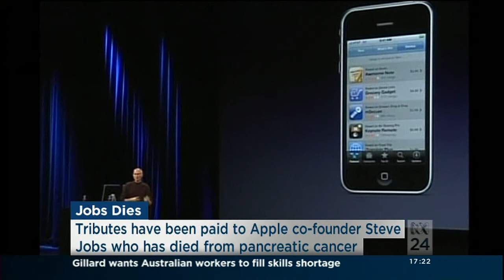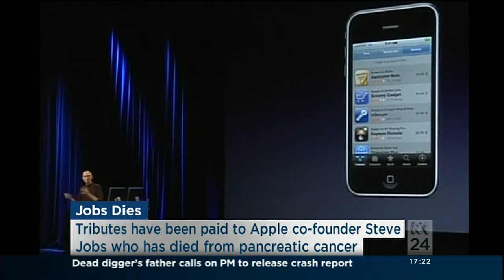Ruslan Kogan on ABC News Honouring the Legacy of Steve Jobs (06/10/2011)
The ABC invited Ruslan Kogan (Founder, Kogan) to discuss the passing of Steve Jobs, his legacy, and his contribution to the world.